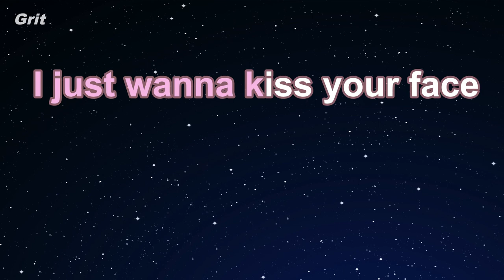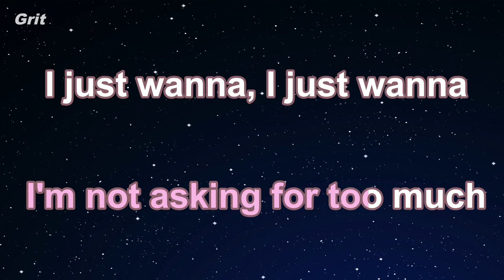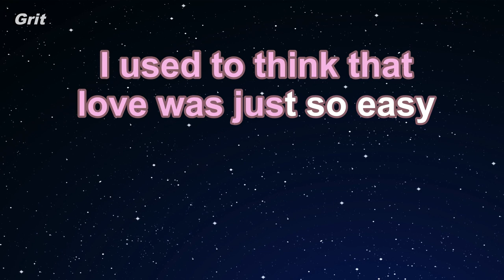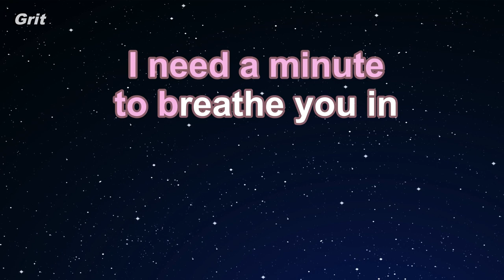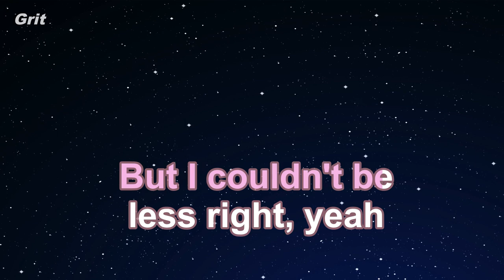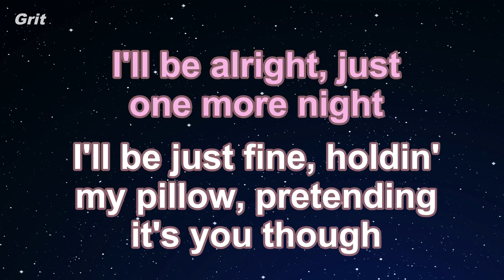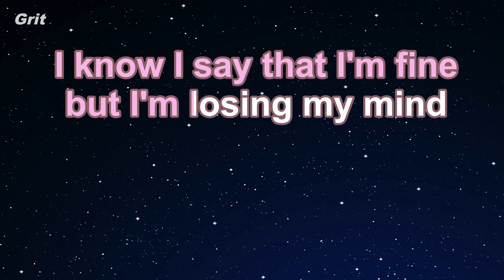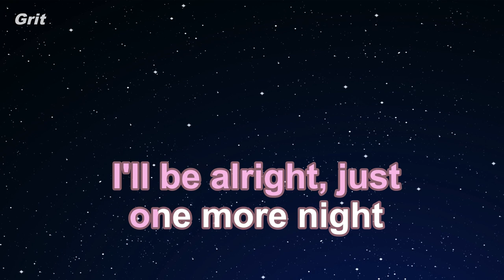Pillow - Bebe Rexha Karaoke 【No Guide Melody】 Instrumental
ピロー　ビービー・レクサ　カラオケ　ガイドメロディなし